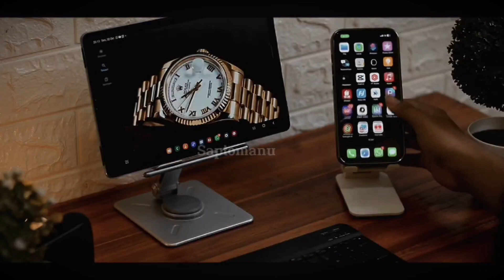PECINTA JAM TANGAN EMAS